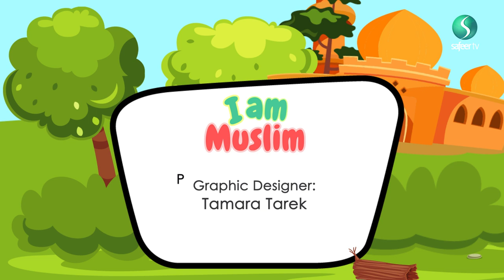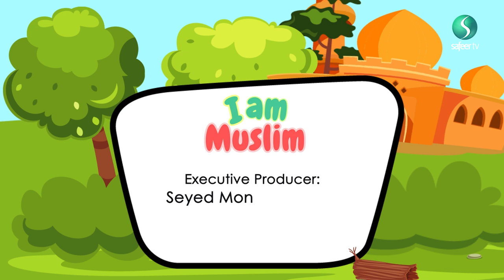The tents in Karbala | I Am Muslim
Have you ever wondered what Imam Husain (AS) camp looked like?  Well, our guests have thought about this a lot and in this episode they share their thoughts with us.  Join them as they discuss this interesting topic.